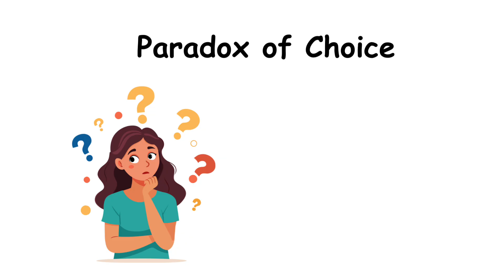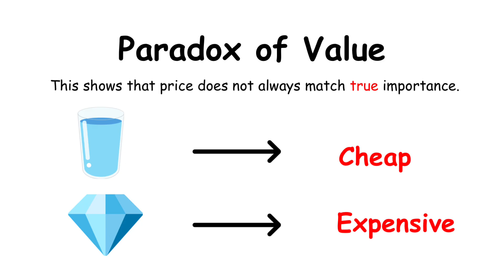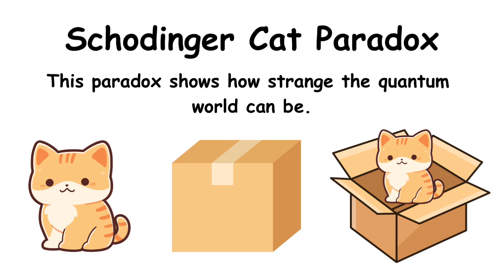Every Paradox Explained Simply in 3 Minuts!!!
Paradox is a statement or situation that looks logical, but when you think deeper, it becomes confusing and even contradicts itself.

In this video, we’ll explore some of the most famous paradoxes in the world, explained in a simple and easy-to-understand way:

✅ Grandfather Paradox – If you travel back in time and prevent your grandparents from meeting, you wouldn’t be born. But if you were never born, how could you go back in time?
✅ Pinocchio Paradox – If Pinocchio says, “My nose will grow,” is that true or false? Either way, it clashes with logic.
✅ Barber Paradox – A barber shaves only those who don’t shave themselves. So, who shaves the barber?
✅ Liar Paradox – “I am lying right now.” If it’s true, then it’s a lie. If it’s false, then it’s true. An endless loop.
✅ Paradox of Choice – More options often seem good, but too many choices can cause confusion and dissatisfaction.
✅ Schrödinger’s Cat – A cat inside a box can be considered both alive and dead until the box is opened.

These paradoxes are not just brain teasers, but also ways to see the world differently. They’ll definitely make you think, “How is that even possible?”